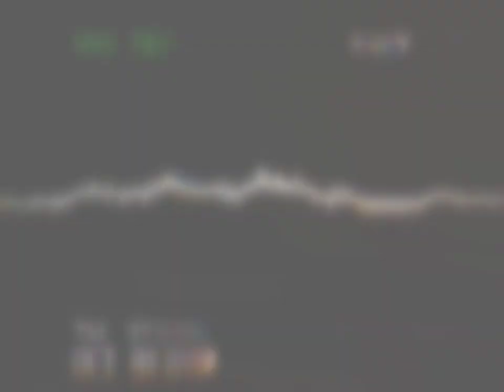avee player vhs template overlay 4:3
VHS overlay template

Track: Alvvays - Forget about life (DROELOE EDIT)